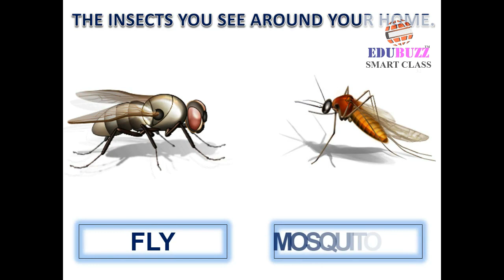Insects With LKG EVS